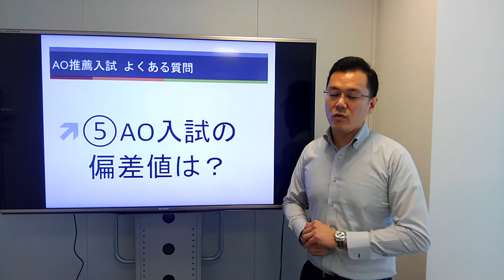⑤AO入試の偏差値は？［AO推薦入試よくある質問Q&A10］